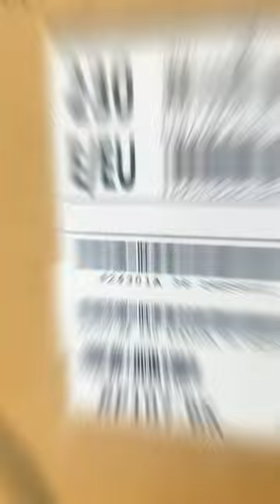Vlog Giao Đàn Piano Điện Roland RP107 - Tuấn Nguyễn Music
Tuấn Nguyễn Music làm một Vlog bàn giao đàn piano điện Roland RP107 đến tay khách hàng nội thành TP.HCM.
Quý khách hàng khi mua đàn piano điện tại Tuấn Nguyễn Music luôn được bảo đảm về các yếu tố quan trọng :
- Hàng chính hãng , nhập khẩu chính ngạch đầy đủ CO CQ, thuế VAT
- Đàn được giao bằng xe Ô Tô : được bảo quản an toàn , không ngại thời tiết , đến tay khách hàng tình trạng tốt nhất.
- Bảo hành 24 tháng uy tín , tận tâm.
- Có sẵn đàn tại showroom để quý khách trải nghiệm , thử âm thanh.

- Roland RP107 : Cây đàn piano điện tốt nhất phân khúc trên 20 triệu đồng , chi tiết

Showroom trải nghiệm sản phẩm :
- 69 Trần Thị Nghỉ , P7 Gò Vấp, TP.HCM
- 3146 Phạm Thế Hiển , P7 Q8 , TP.HCM